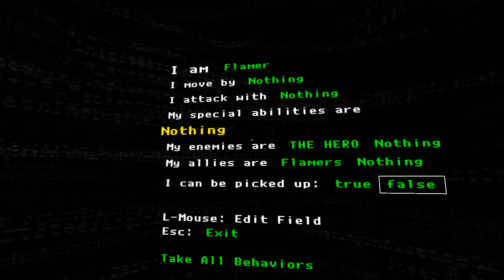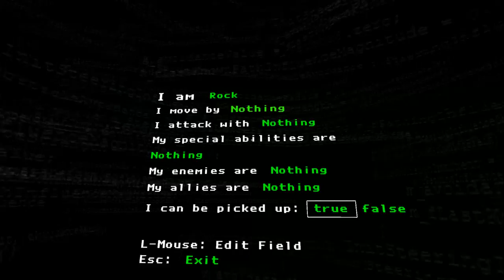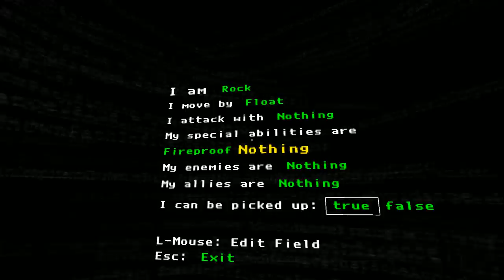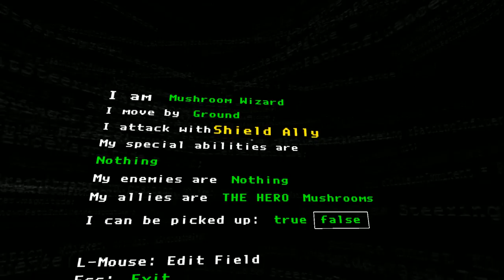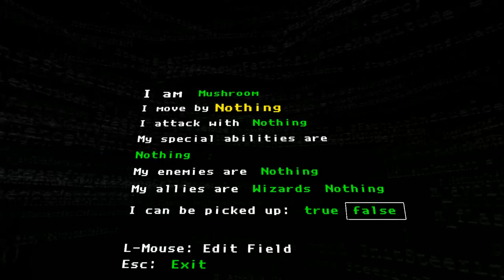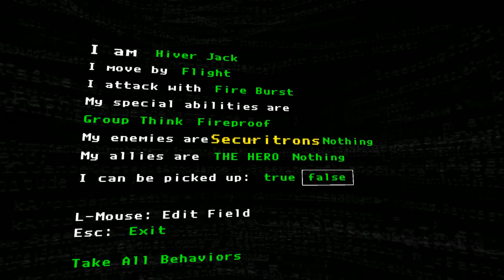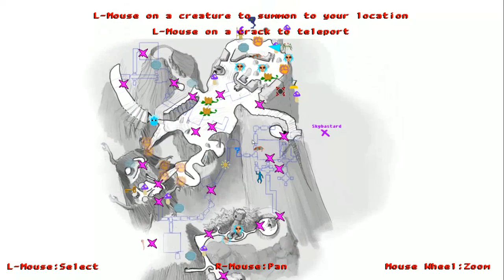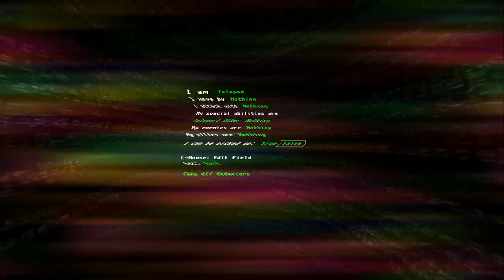Let's Play The Magic Circle 05 - Blue Wizard is MINE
And so is the power of flight!  Turns out that rock could have flight after all and I just completely forgot to take it off the whirlybird.  Time to get all sorts of shit.  Tune in next time for two parts full of crazy ending!